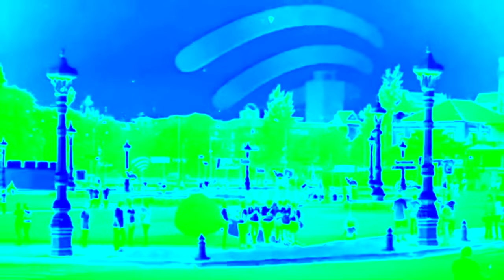(REQUESTED) Cambodia Commercial Logos of 2000s-2010s (PART 1) in Helium